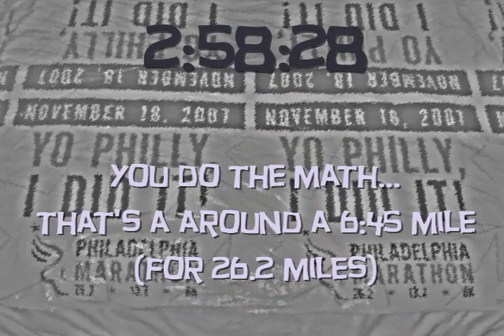2007 Philadelphia Marathon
Ed's 10th Marathon and TCTC Fall marathon